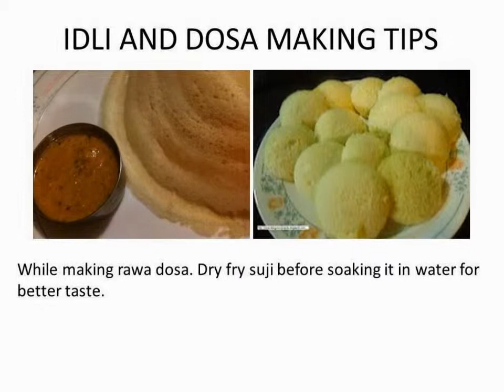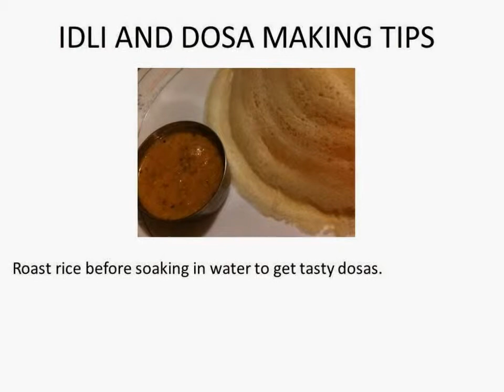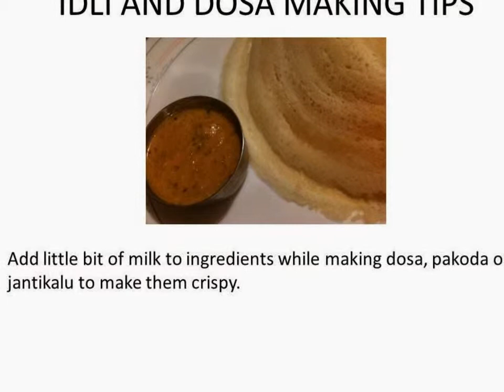IDLI AND DOSA TIPS AND TRICKS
IDLI AND DOSA TIPS AND TRICKS TO MAKE THEM MORE TASTY

TIPS AND TRICKS TO MAKE FLUFFY IDLI.
TIPS AND TRICKS TO MAKE CRISPY AND TASTY DOSA.